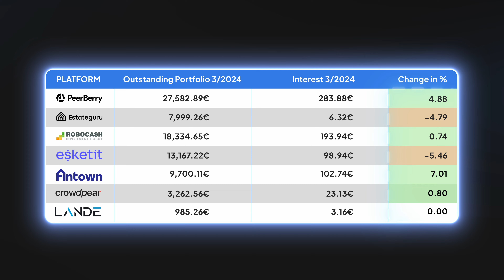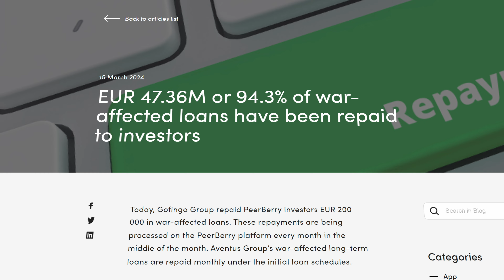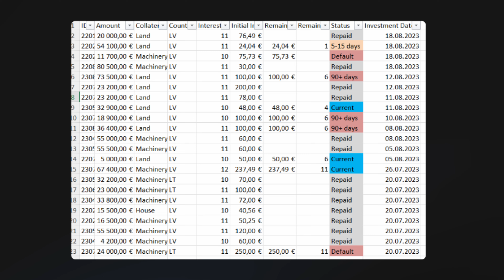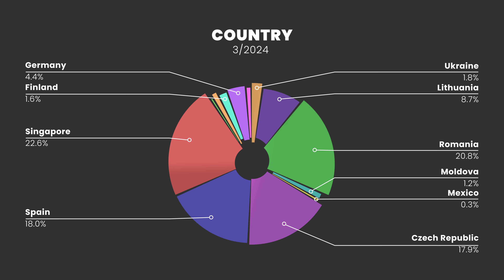€81,031 P2P Portfolio Update | March 2024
Liability Waiver:

However, they make no guarantees, representations, or warranties regarding the complete accuracy and inclusion of all relevant information in each video. This includes, but is not limited to, video streams, suggested links, and provided resources.

All information presented on this channel is intended for educational and informational purposes only and should not be considered a substitute for professional advice. Should you decide to act upon any information provided, you do so at your own risk.

While we strive to verify the information to the best of our abilities, we cannot guarantee the absence of mistakes or errors. It is your responsibility to independently verify any offers presented on this channel with associated third parties.

About P2P Lending:

P2P lending is recognized as a high-risk investment form that may result in a total loss of the investor's money. If you choose to participate in P2P lending, you do so at your own risk. Each P2P platform and its stakeholders are subject to risk. It is crucial to read the terms and conditions, as well as the user agreement of individual P2P platforms, and conduct your own due diligence to fully comprehend the protection and risks associated with P2P lending.